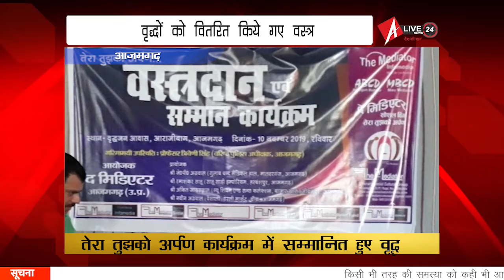Alive24 news : सम्मानित हुए वृद्ध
आजमगढ़ में द मेडिएटर साहित्यि सामाजिक सांस्कृतिक संस्था द्वारा तेरा तुझको अर्पण कार्यक्रम के तहत वृद्ध आश्रम में वरिष्ठ पुलिस अधीक्षक प्रोफेसर त्रिवेणी सिंह की उपस्थिति में वृद्ध लोगों को वस्त्र वितरित कर उनका सम्मान किया गया, कार्यक्रम के दौरान पूर्व जिला अध्यक्ष प्रेम नारायण पांडे, प्रोफेसर राजेंद्र सिंह, डीसी श्रीवास्तव, केके मौर्य, आदि उपस्थित रहे, देखिये ये रिपोर्ट